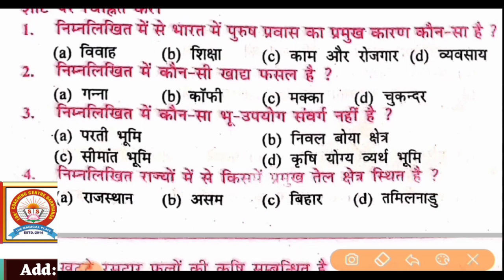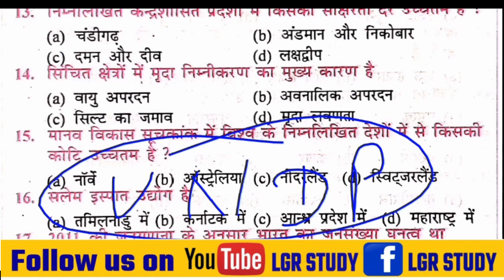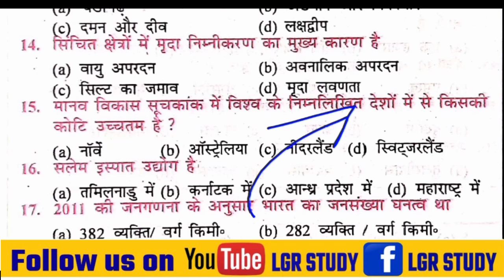Class 12th Geography (भूगोल) Important objective questions 2022 | 12th Geography vvi objective 2022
Class 12th Geography (भूगोल) Important objective questions 2021 | 12th Geography vvi objective 2021

Lgr study inter में आप सभी का स्वागत हैं।